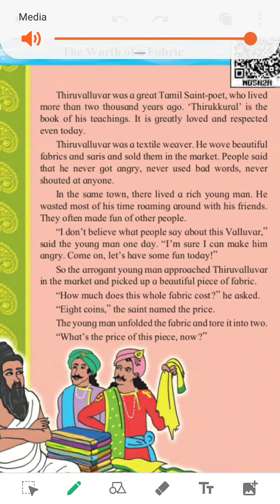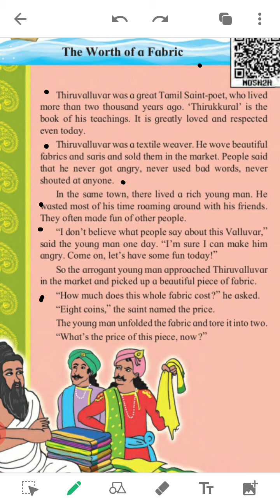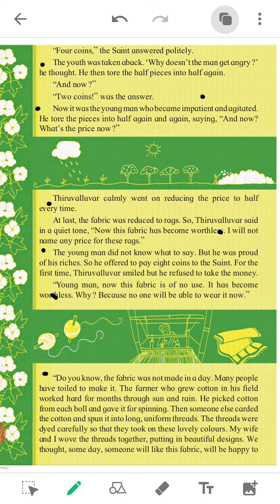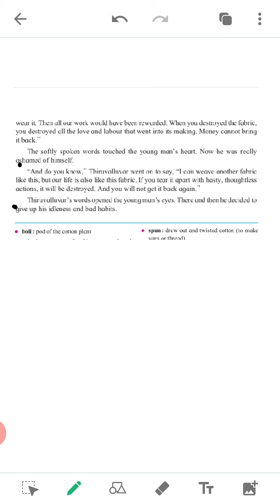SUBECT:ENGLISH CLASS:6TH DATE: 28:10:2020